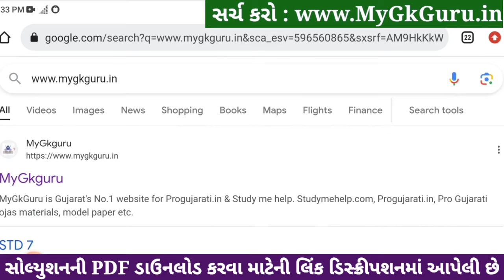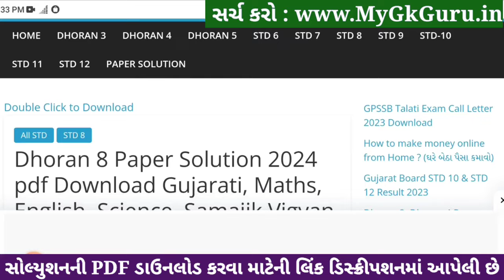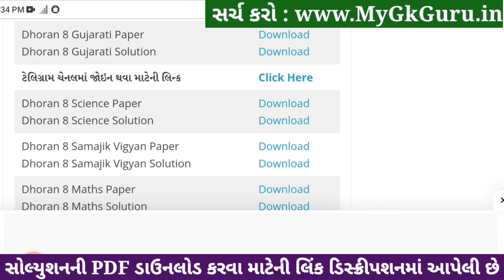std 8 gujarati ekam kasoti 20/1/2024, std 8 ekam kasoti gujarati, ekam kasoti std 8 gujarati 20/1/24